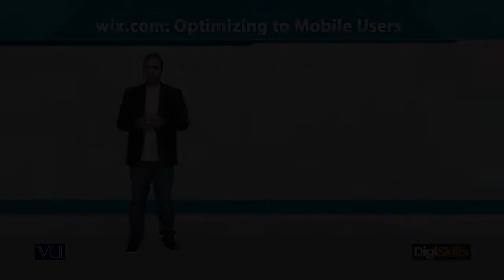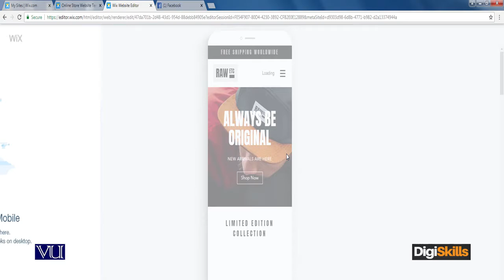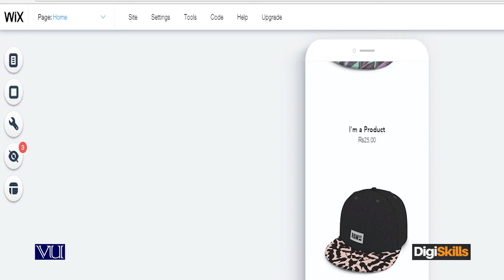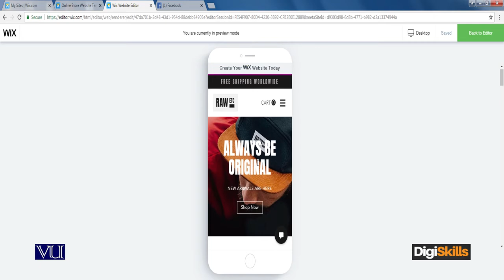Wix com Optimizing to Mobile Users - Digiskills - DigiSkills Pakistan